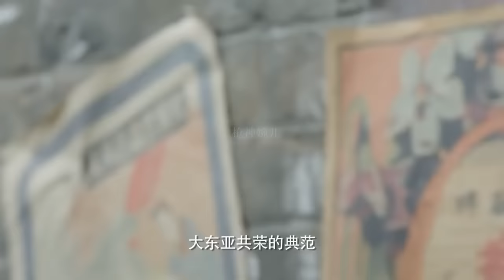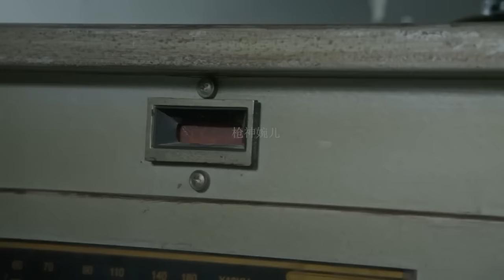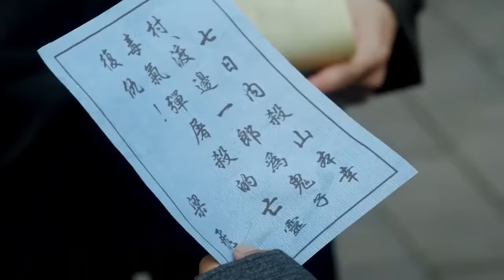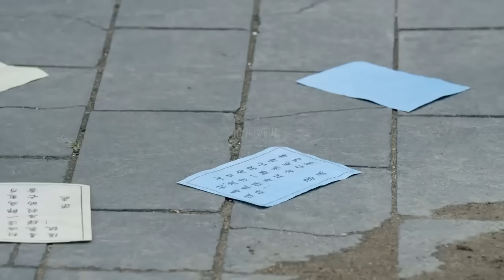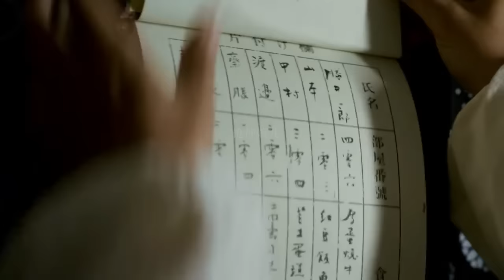電影！10歲弟弟被日軍殺害，他孤身闖敵營報仇雪恨 ⚔️ 抗日 | kungfu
sub_confirmation=1

FGZDZZ